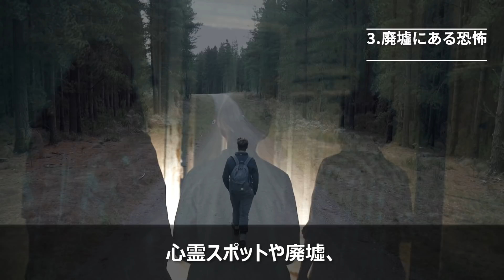【心霊&恐怖映像】海外YouTuberが体験した戦慄の瞬間 Part13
どうも、皆さんこんにちは！ ゴンザレスです！今回紹介するのは、海外YouTuberが体験した戦慄の瞬間です。心霊だけでなく、色々なタイプの恐怖を感じる回でしたが、私は最後の映像が一番印象に残りました...！！ お墓を掘り返している？時点でもう怖いのに、あのマスクは不気味すぎますね(怖) カメラを向けられて、そそくさと帰っていく所だけは唯一の面白ポイントでした笑

・Music&Picture
フリー素材ぱくたそ